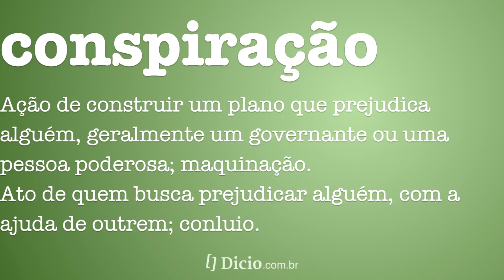E EU LEVEI A SÉRIO O TAL GRUPO NO TELEGRAM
Neste vídeo, comento a respeito do grupo nacionalista criado no Telegram por conhecido terraplanista verde-amarelo.
Sabe aquele grupo da família que todos tem no Whatsapp? Pois então...